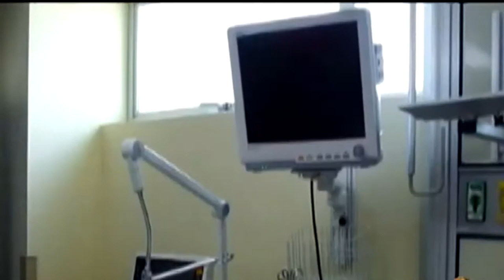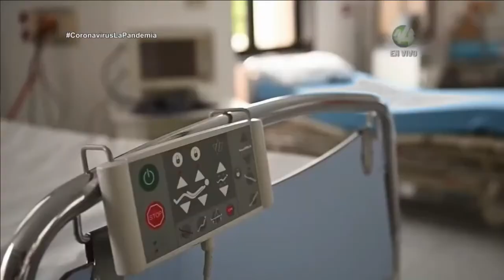OCUPACIÓN UCI - ALLY TV NAPO